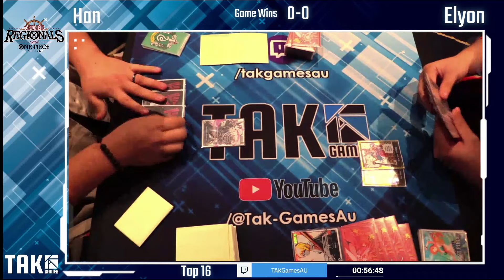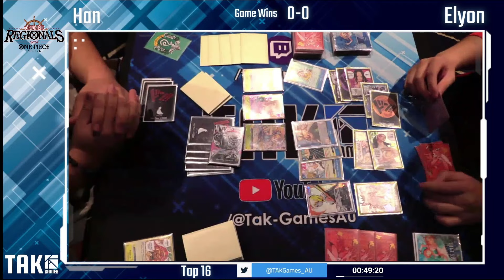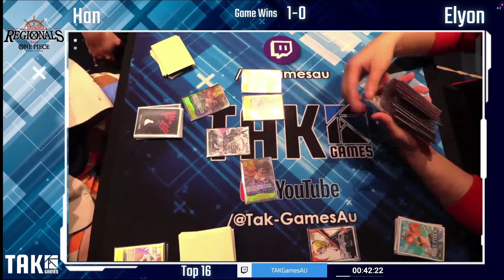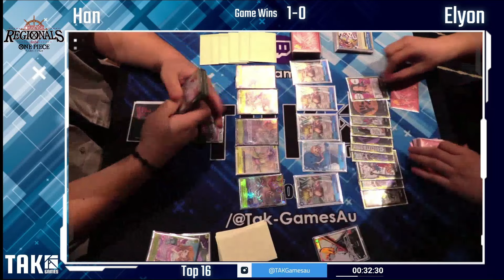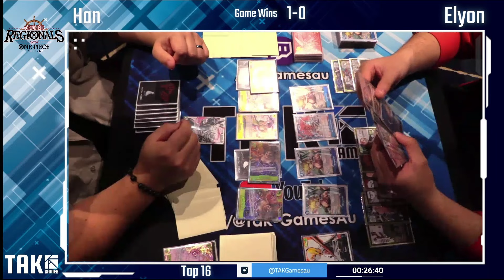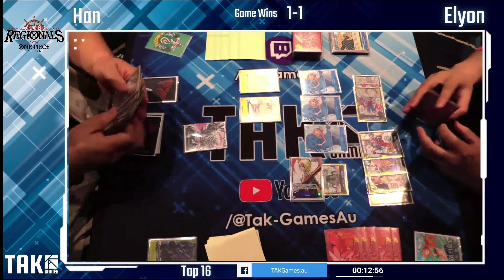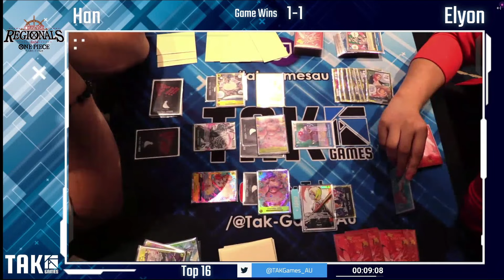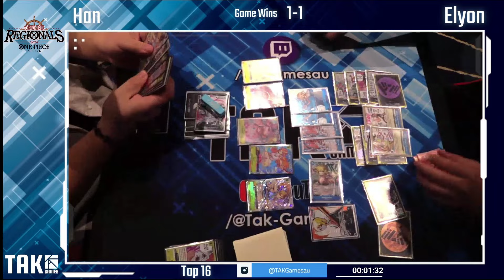NaMi TaKeS No sKiLl - TAK Games' Regional Top 16 - Katakuri v Nami Match Commentary - OP08 - OPTCG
0:00-0:45 Intro
0:45-1:50 Han's List
1:50-2:50 Elyon's List
2:50-12:48 Game 1
12:48-28:28 Game 2
28:28-38:58 Game 3
38:58-41:49 Closing Thoughts